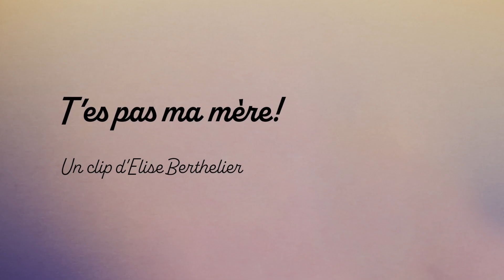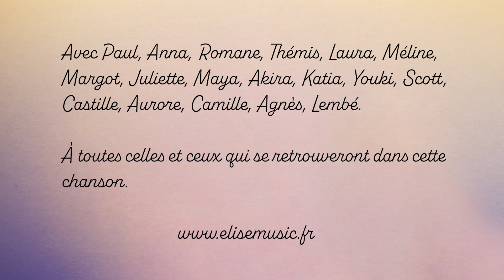T'es pas ma mère !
Un clip d’Elise Berthelier
elisemusic.fr

Avec Paul, Anna, Romane, Thémis, Laura, Méline, Margot, Juliette, Maya, Akira, Katia, Youki, Scott, Castille, Aurore, Camille, Agnès, Lembé.

Texte : E. Berthelier
Réalisation, arrangements, mixage : Juko
Scie musicale : Dominique Pozzetto
Guitare : Thomas David
Basse : Philippe Henner
Batterie : Clara Malaterre
Mastering : Kashmir Studio